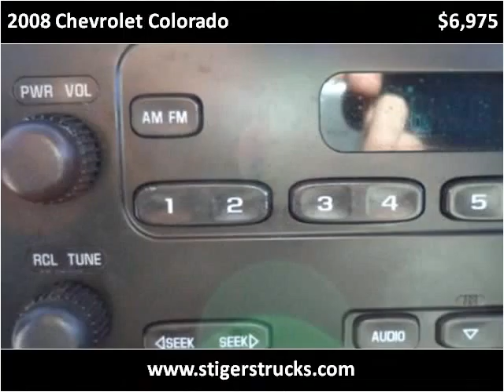2008 Chevrolet Colorado Used Cars Frankfort KY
This 2008 Chevrolet Colorado is available from Larry Stigers Equipment, Trailers, and Trucks.